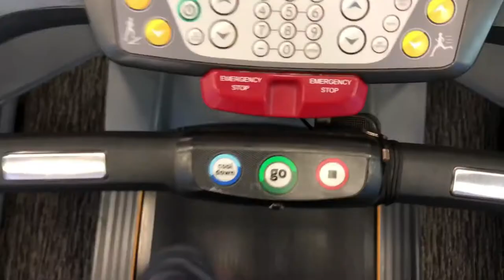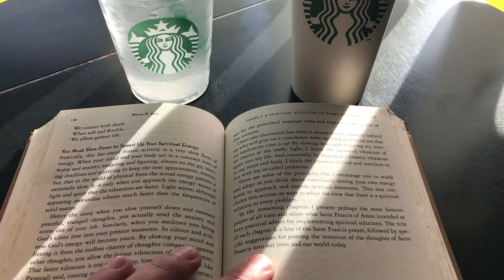VLOG 4: The Power of Morning Routine